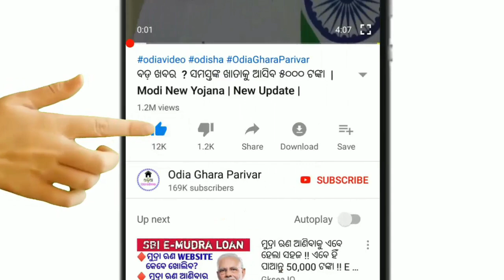ମାଗଣାରେ ହେବ ମୋବାଇଲ ରିଚାର୍ଜ -Free Mobile Recharge - Jio // Jio New plan 2022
Jio new plan recharge 2022
Jio plan
Jio offer
Morning News